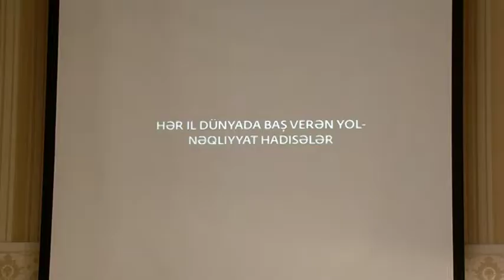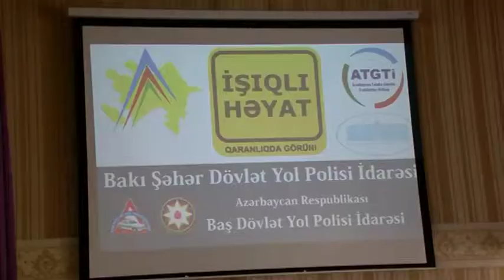"İşıqlı Həyat" layihəsi (11.06.2014)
Azərbaycan Respublikasının Gənclər və İdman Nazirliyi tərəfindən Azərbaycan Tələbə Gənclər Təşkilatları İttifaqı ilə birgə Azərbaycanda ilk dəfə olaraq “İşıqlı həyat” layihəsi həyata keçirilir.  Layihənin həyata keçirilməsində əsas məqsəd Respublikada nəqliyyat təhlükəsizliyi problemlərinə cəmiyyətin diqqətini cəlb etməklə, Azərbaycanda yeniyetmə və  gənclərin yol qəzalarında həlak olmalarının qarşısının alınmasıdır.
 Layihə çərçivəsində il ərzində davam edəcək maarifləndirici tədbirlərin həyata keçirilməsi ilə yanaşı “İşıqlı həyat” adlı teatr tamaşasının səhnələşdirilməsi, Azərbaycanın tarixini və milli mədəniyyətini əks etdirən müasir işıq qaytarıcı aksessuarların yeniyetmə və gənclər arasında paylanması nəzərdə tutulmuşdur.